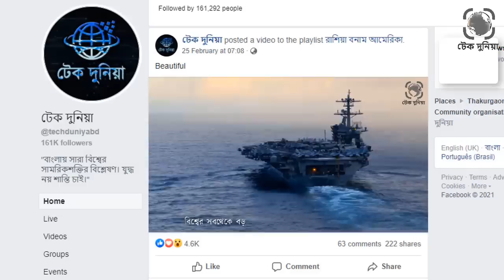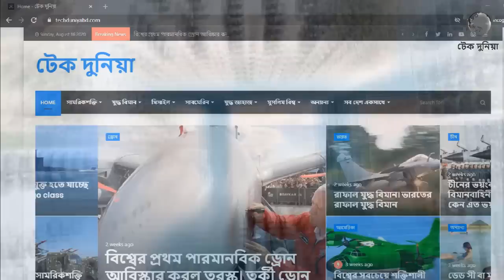চীন উত্তর কোরিয়া-তাইওয়ান জাপান দক্ষিণ কোরিয়া।এশিয়া নিয়ে আমেরিকার নতুন ষড়যন্ত্র।চীন আমেরিক।টেক দুনিয়া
দক্ষিন কোরিয়ায় বসেই ইউক্রেনের জন্য ‘সবচেয়ে বড়’ সহায়তা প্যাকেজে স্বাক্ষর করেছেন আমেরিকার প্রেসিডেন্ট জো বাইডেনে৷ জো বাইডেন বাইডেন জাপান ও দক্ষিণ কোরিয়া সফর করবেন৷ এই সফরে তিনি তাইওয়ান, উত্তর কোরিয়া, দক্ষিণ চীন সাগর, ভারত-চীন সীমান্ত ও কুরিল দ্বীপপুঞ্জ ইস্যুতে সংশ্লিষ্ট দেশগুলোকে উস্কে দিতে পারেন৷ ইউরোপের মতো এশিয়ার দেশগুলোতেও আমেরিকা যুদ্ধ ছড়িয়ে দিতে পারে৷ কেননা পূর্ব এশিয়াতে আমেরিকার নেওয়া পদক্ষেপের সাথে ইউক্রেন যুদ্ধের আগে সেখানকার অনেক পদক্ষেপ মিলে যাচ্ছে৷চীন উত্তর কোরিয়া-তাইওয়ান জাপান দক্ষিণ কোরিয়া। এশিয়া নিয়ে আমেরিকার নতুন ষড়যন্ত্র। চীন আমেরিকা। টেক দুনিয়া